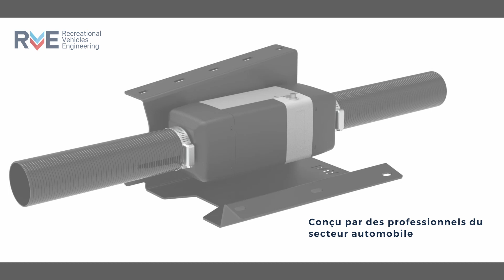Support de chauffage T5 T6 RVE